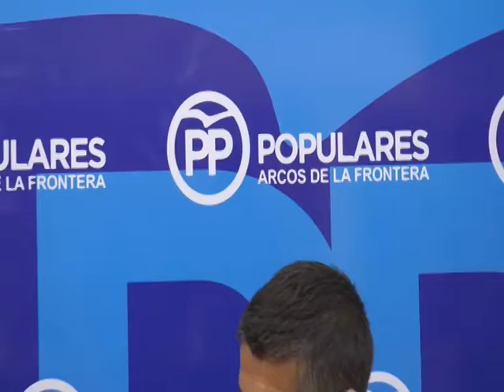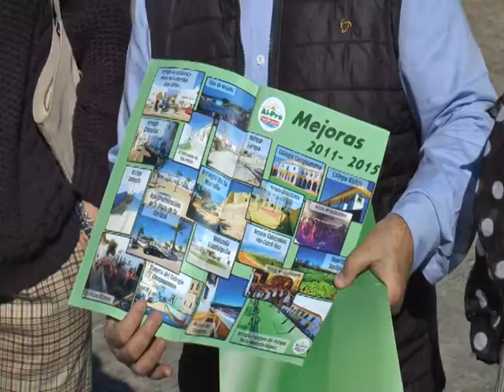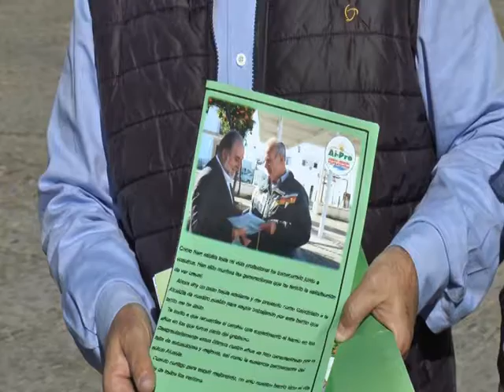NOTICIAS SIERRA DE CÁDIZ - 06/02/2019